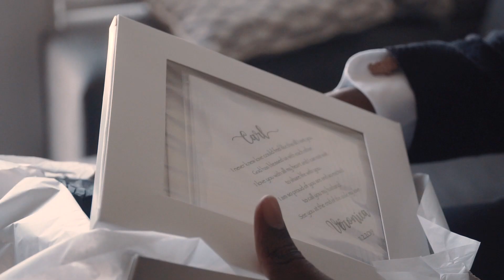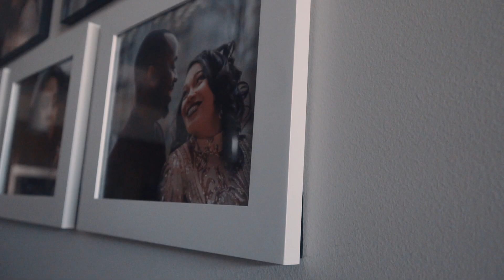"Inseparable" Wedding film